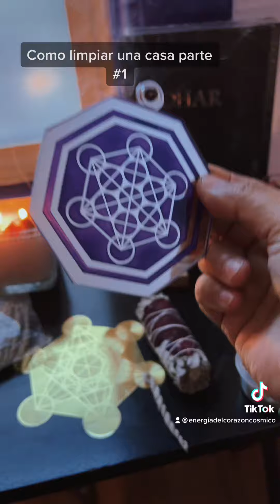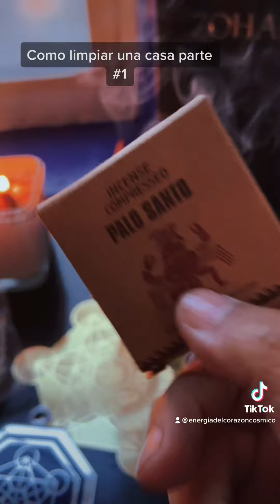Como limpiar una casa parte 1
Tenemos todo lo que necesitas en @EnergiaDelCorazonCosmico  para limpiar tus espacios  ordénalos (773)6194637